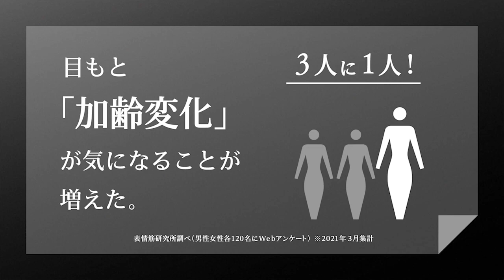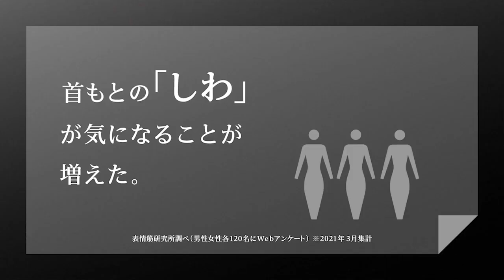武田真治、鍛え上げられたボディとフェイス(表情筋)にも注目！ヤーマン「メディリフト表情筋チャレンジ」WEB動画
ウェアラブル EMS 美顔器「メディリフト」武田真治出演！「メディリフト表情筋チャレンジ」篇WEB ムービー公開！日々欠かさず鍛え上げられた武田のボディとフェイスに注目！「メディリフト表情筋チャレンジ」特設サイトで2021年5月12日より公開！

今回公開するWEBムービーでは、昨年よりメディリフトアンバサダーとしてCMなどに出演、ボディ同様、表情筋のトレーニングを怠らない武田真治を起用。

マスク生活の中、お顔や目もとのもたつきやなど、美や表情の悩みに対して、実際に『メディリフト』シリーズを使用したユーザーの声を通じてその使用感や特長を伝える。武田の鍛えられたボディはもちろん、整った表情を支え表情筋にも注目したい。

昨年4月に放映したメディリフトシリーズ新CM「美とテクノロジー」篇の撮影時と同様、今回も撮影所にダンベルを持ち込み、撮影前や撮影の合間にトレーニングを行う武田。パンプアップして撮影に臨んだ。日頃からトレーニング時にはボディだけでなく表情筋を動かし、意識しているという武田の鍛え上げられたボディや表情は今回も見どころのひとつ。日頃からボディトレーニングと合わせて表情も意識していると言う通り、引き締まった表情で、監督よりOKカットが続出。「メディリフト表情筋チャレンジ」のナビゲーターにふさわしく、ナレーション収録時も表情を大きく動かし、心を込めて声を出していた。

また、インタビューも同時収録。

■［動画］武田真治、顔の筋肉までエクササイズ／ウェアラブルEMS美顔器「メディリフト」CM
■［動画］武田真治、鍛え抜かれた筋肉を惜しげもなく披露！／資生堂「アネッサ」WEB動画『マッチョに学ぶアクアブースター技術の凄み篇』
■［動画］小島瑠璃子、武田真治の筋肉&サックスに釘付け!?／パフォーマンスショー『ブラスト！：ミュージック・オブ・ディズニー』製作発表記者会見